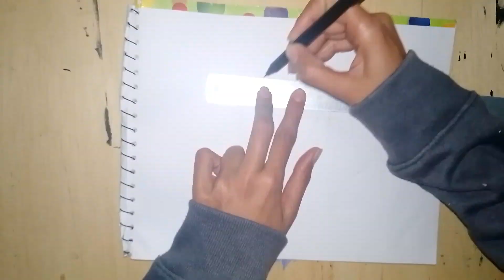diamond 💎 geometry design very beautiful and easy ♥️youtube